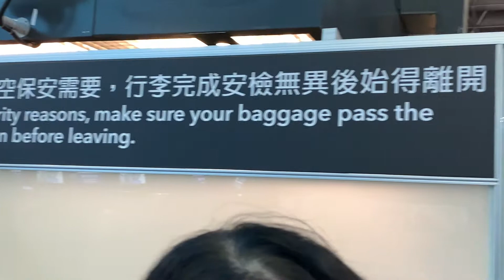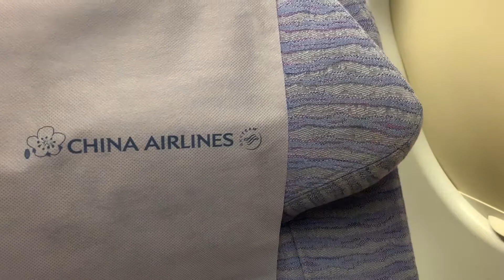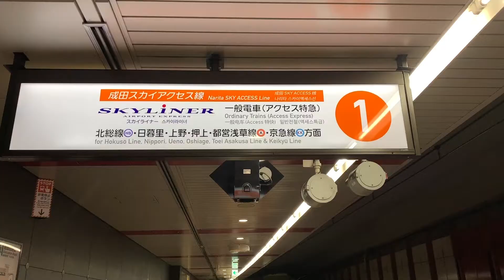Flight.｜CHINA AIRLINE.中華航空 特殊餐-糖尿病餐／颱風期間搭飛機？！台灣→日本 成田機場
＊颱風過境！！帶你飛行、往日本成田機場

✎關於我
✎設備
手機：iPhone XS
相機：GANON G7XMARKIII
✡「注意」
＊影片中任何言論屬於個人思想，請適量服用。
＊做評論時請發揮身為人類高智商的功能，切勿戰，有不適當.不理性. 不禮貌.攻擊性惡意的言論等，若有發現此狀況一律請入黑鎖。
＊若覺得此影片不如所想，請左上慢走，歡迎下次再觀看其他影片。
♫ BGM
Most of my BGM is from NCS, Concordia Recordings：